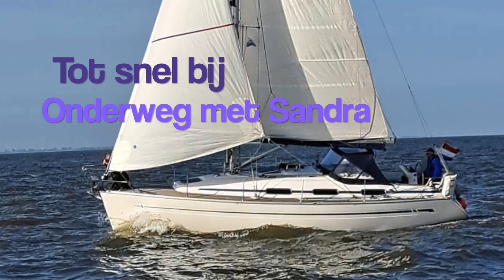Wie zij wij